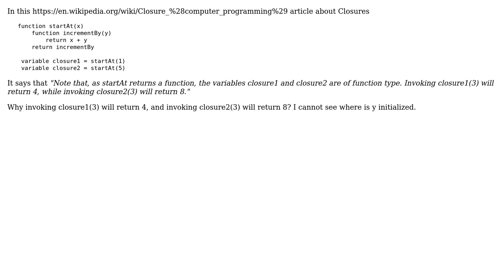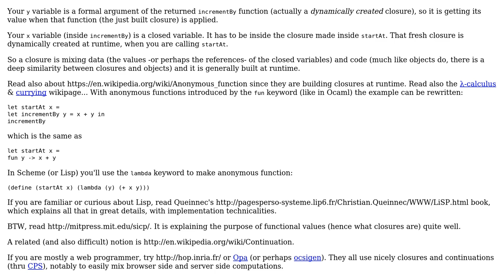Software Engineering: Where is the closure argument initialized?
With thanks & praise to God, and with thanks to the many people who have made this project possible! | Content (except music & images) licensed under CC BY-SA | Music | Images & others | With thanks to user zuzuleinen user Kilian Foth user Basile Starynkevitch and the Stack Exchange Network Trademarks are property of their respective owners. You are responsible for your own actions.